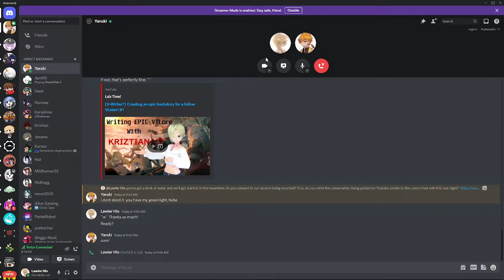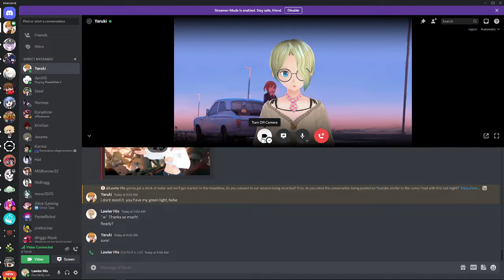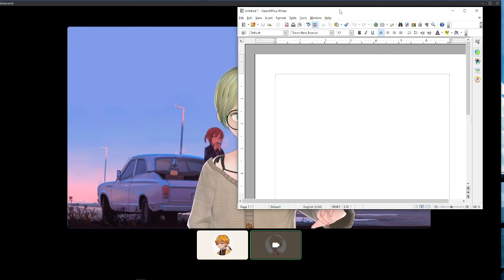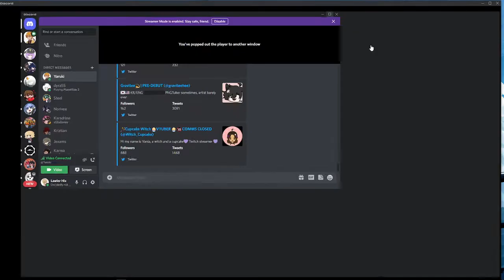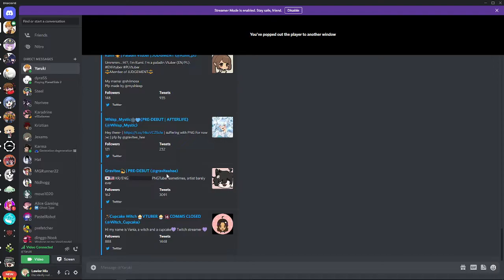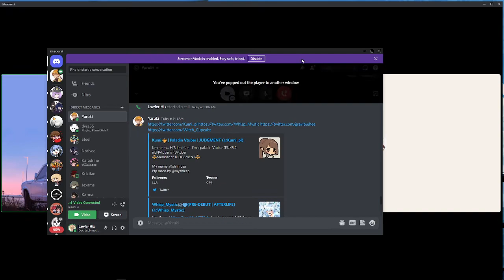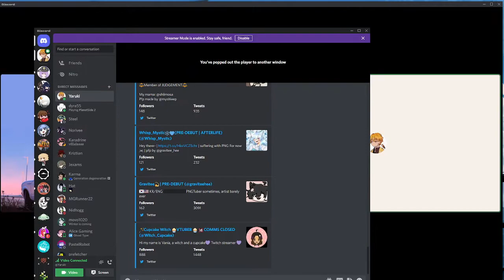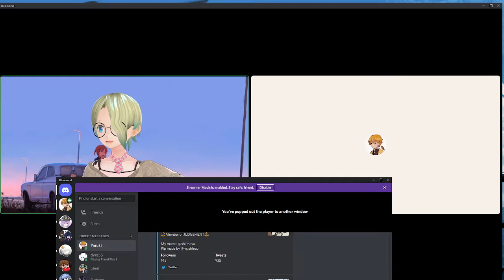[LULZCAST #2] Writing a Backstory for a Vtuber, Feat. Yarukichan!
Unlike our previous guest, Yaruki's vtuber persona is not based in fiction, but instead navigates his growth from a socially anxious first time streamer and former Team Fortress 2 professional gamer, to a confident Mickey D's employee and catboy vtuber.

The current focus of his streams are FPS games and he moved from heavy-ish classes in games like TF2 and Apex Legends to favoring more agile, assault playstyles like Yoru from Valorant. Although his streams largely depend on what he's interested in at any given moment, he has interest in a variety of genres, including but not limited to:

Grand Strategy games, such as Europa Universalis IV & Hearts of Iron IV,

Open World Action games, such as GTA: San Andreas & the entirety of the Yakuza series,

Tactical Espionage Action, such as the METAL GEAR SOLID series,

and racing games!

He is currently exploring other options for fun and viewership and is breaking into the speed running community along with doing collabs, of which Valorant was one of his first. You can check out his content at his twitter, , and his twitch,

Why is he menacingly holding a McChimkenWrap sandwich device in his hand in the thumbnail? You'll just have to watch the video to find out... ;)c

Thanks for the talk Yaruki!

Thumbnail BG: Yoru, from the game "Valorant."